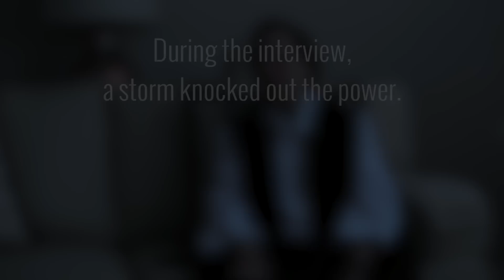How One Catholic School Found Faith in the Floodwaters of Hurricane Katrina | The Daily Signal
After taking in 10 feet of water, Mount Carmel Academy, located in the Lakeview neighborhood of New Orleans, was one of the first schools to return after Hurricane Katrina. The Daily Signal visits the all girls Catholic high school to document its inspiring recovery.